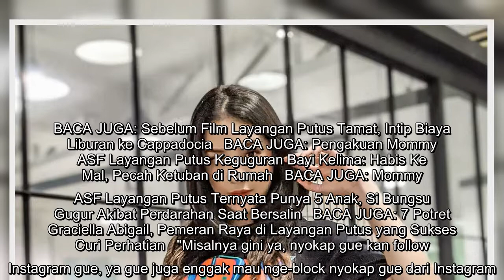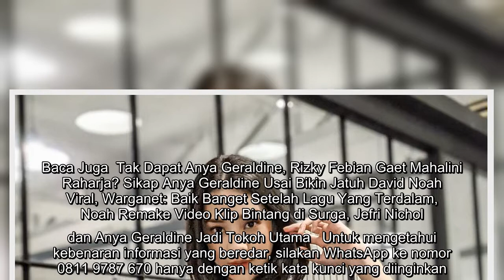Unggah Foto Seksi, Anya Geraldine Sering Dikirimi Ceramah Siksa Kubur oleh Ibunya